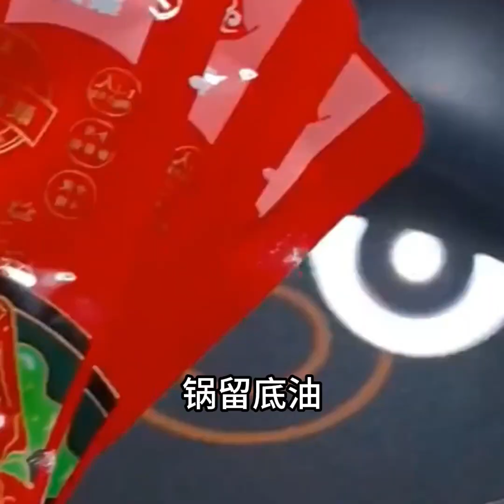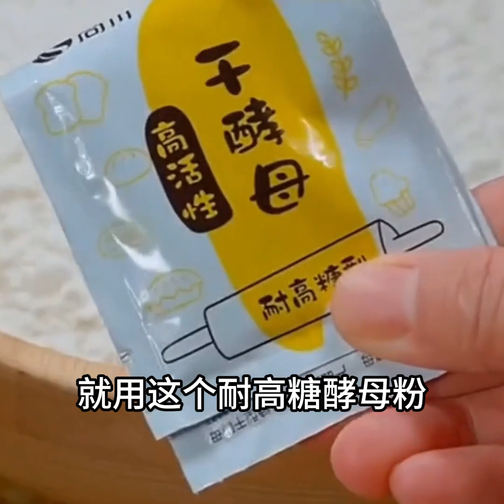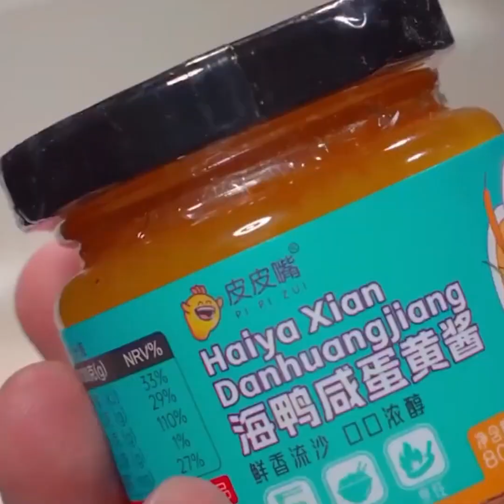餐桌上必備的29道花樣美食好吃到轉圈圈（附時間軸）美食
餐桌上必備的29道花樣美食好吃到轉圈圈
00:03 豬尾湯
00:47 椒鹽土豆
01:22 炒山藥
01:55 鹵牛肉
02:23 糖醋裏脊
02:58 椒鹽雞胗
03:33 奶香饅頭
04:01 涼拌豆腐
04:28 玉米湯
04:59 白蘿蔔炒豆芽
05:21茄子雞蛋餅
05:45 電飯煲焖飯
06:14 過年菜
06:38 水煮花生
07:11 炒絲瓜
07:47 涼拌粉絲
08:16 炒安康魚
09:07 菠蘿古老肉
09:38 蘿蔔丸子
10:07 都都鮮
10:55 芋頭絲蒸肉末
11:23 八寶年糕
11:44 炖豬腳
12:12 鹹蛋黃焗南瓜
12:36 鹵水豬大腸
13:04 黃焖雞翅
13:27 炸香菇
14:01 腌蘿蔔
14:35 鹹蛋黃焗梭子蟹